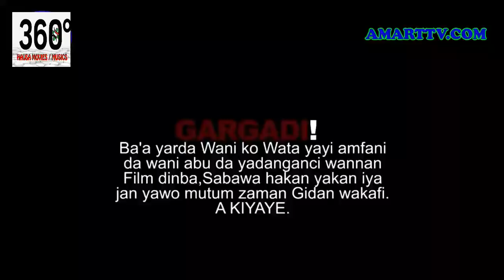yarana sun sanya ni soyayya da wani saurayi mai ban dariya - Hausa Movies 2020 | Hausa Films 2020